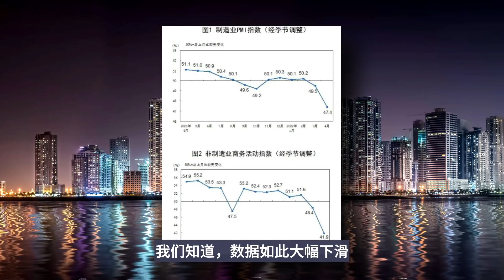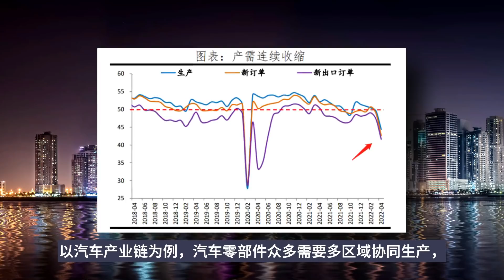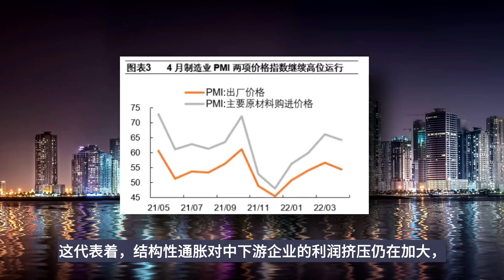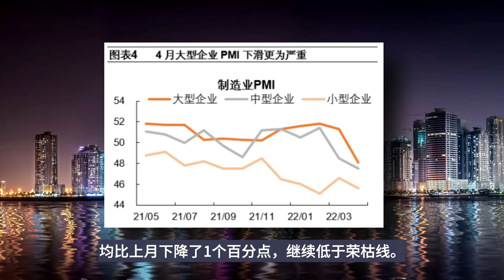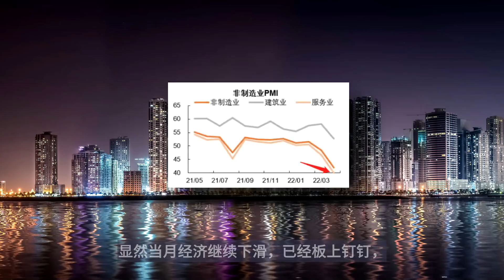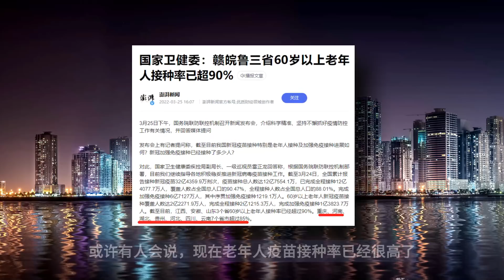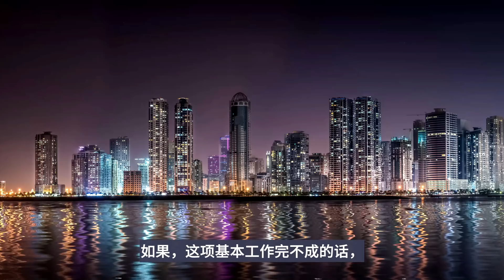毫无悬念的下滑